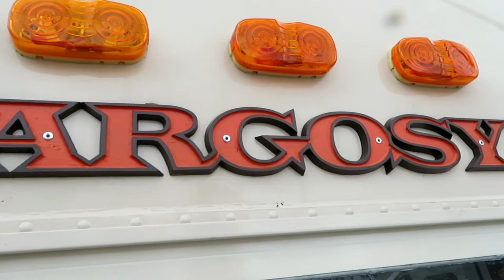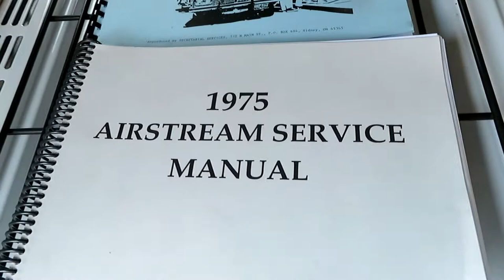1975 Airstream Argosy tour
On our way to the Birmingham RV super show, we stopped at Camping World and go to see this 1975 Airstream Argosy.

Here are some links to some of the equipment we use to make our videos:

Here are some links to some of the things we use and like:

For Vlogging
Canon SX730 (most of our day to day vlogging)
DJI Spark Drone
Fuji XP (underwater shots and in climate weather)
Campark 4K Action Cam (Time Laps)
SanDisk Memory Cards
Expandable Tripod
Flexible Tripod
Camera Bag

For Camping
Champion 3400 Dual Fuel Inverter Generator
Tire Minder Tire Pressure Monitoring System
RV Snap Pads
50 Amp Surg Protector

To see and shop for all of the cool stuff we use inside the RV and out, visit our